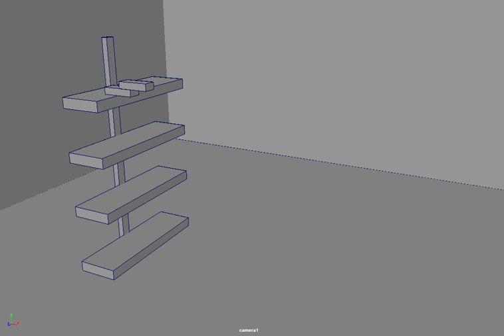Bricks Falling from a shelf. Assignment 2